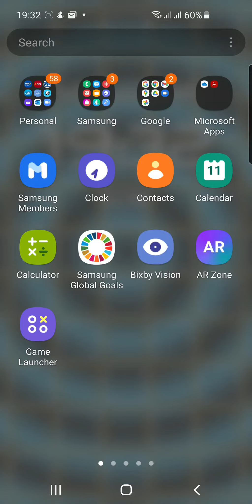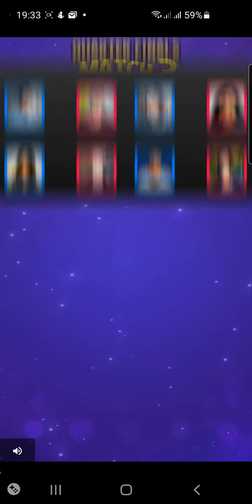Game: Will it crush